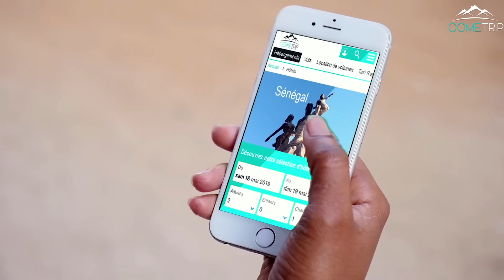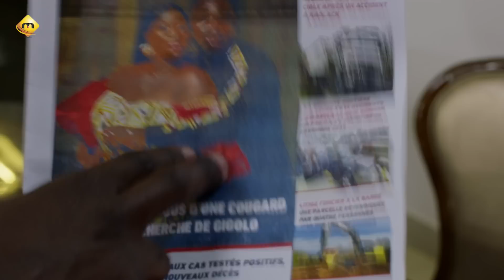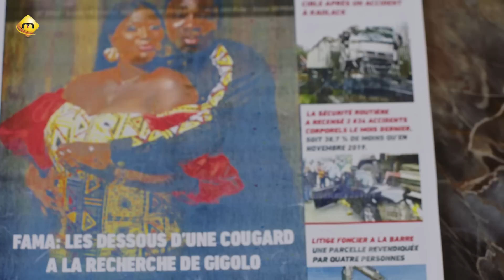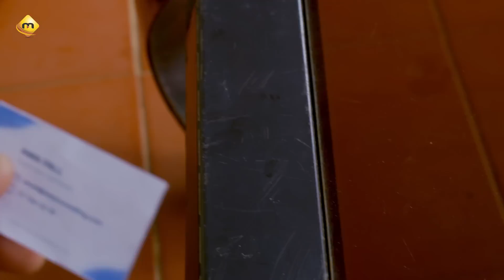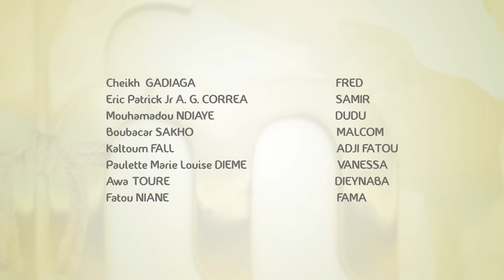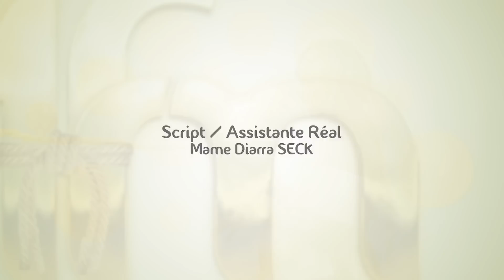Série - Une femme, un mari - Episode 6 - VOSTFR